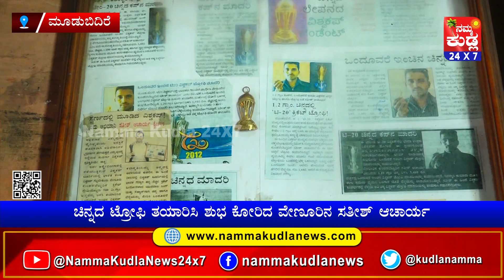“ಭಾರತ ವಿಶ್ವಕಪ್” ಗೆಲ್ಲಲು ಚಿನ್ನದ ಟ್ರೋಫಿ ತಯಾರಿಸಿ ಶುಭ ಕೋರಿದ ವೇಣೂರಿನ ಸತೀಶ್‌ ಆಚಾರ್ಯ..!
ಒಂದೇ ಒಂದು ಸೋಲಿನ ಮೆಟ್ಟಲು ಇಳಿಯದೇ ಸತತ ಗೆಲುವಿನ ನಾಗಾಲೋಟದಲ್ಲಿ ಓಡುತ್ತಿರುವ ಭಾರತದ ಕ್ರಿಕೆಟ್ ತಂಡದ ವಿಶ್ವಕಪ್ ಕಿರೀಟವನ್ನು ತೊಡಿಸಿಕೊಳ್ಳಲು ಉಳಿದಿರುವುದು ಇನ್ನೊಂದೇ ಮ್ಯಾಚ್‌. ದೇಶದ ಜನವಿಡೀ ಭಾನುವಾರದ ಈ ಪಂದ್ಯ ಕೂಟಕ್ಕಾಗಿ ಕಾಯುತ್ತಿದ್ದಾರೆ. ಈ ನಡುವೆ ಭಾರತ ವಿಜಯ ಶಾಲಿಯಾಗಿ ಕ್ರಿಕೆಟ್‌ ಟ್ರೋಪಿ ಎತ್ತಿ ಹಿಡಿಯಲೆಂಬ ಆಶಯದಿಂದ ಮೂಡುಬಿದಿರೆಯ ಸ್ವರ್ಣ ಶಿಲ್ಪಿ ಚಿನ್ನದ ಟ್ರೋಫಿಯನ್ನು ತಯಾರಿಸಿದ್ದಾರೆ
ತಾಜಾ ಸುದ್ದಿಗಳಿಗೆ  ನಮ್ಮ ಕುಡ್ಲ whatapp ಗ್ರೂಪ್‌ಗೆ  ಸೇರಿ..